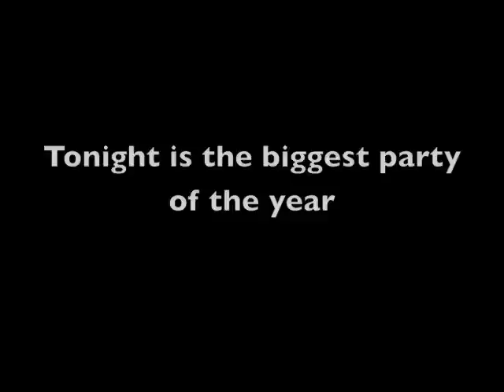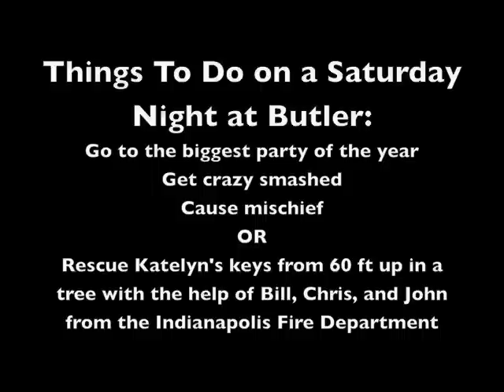Epic Night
Our friend Katelyn got her keys (with drivers license, campus ID, wallet, etc. attached) stuck 60 ft up in a tree on campus. We called campus police to help, but the officer said the fire department would just laugh him away if he called about retrieving keys. However, he told told us (half in jest) that of we got a PERSON stuck in the tree, the fire department would have to come, and perhaps they would get her keys while they were at it. So, after many failed attempts at knocking her keys down with marching shoes, we got Katelyn stuck in the tree (only about 12 feet up, nowhere near her keys) and called the officer back to get the fire department. They came, drew a crowd from all the greek houses, and not only rescued Katelyn but also her keys from the tree. Epic win.